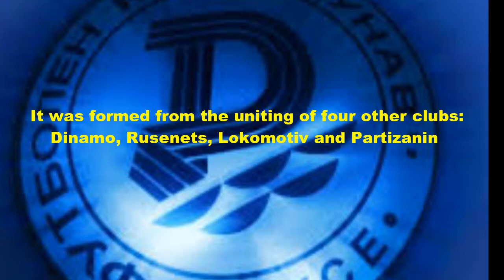FOOTBALL HISTORY OF FC DUNAV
This is a short history of the football club Dunav from Bulgaria.
P.S. : I made a mistake about the matches from EL. Both times Dunav played, the team was guest first and host in the second game.